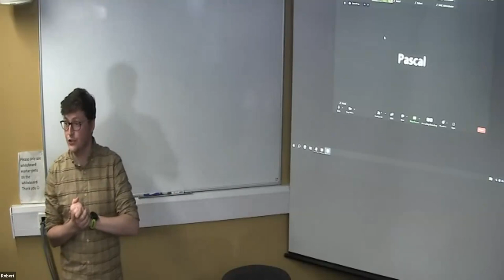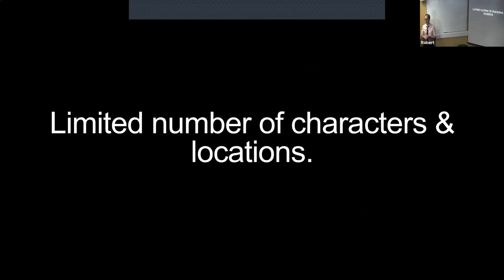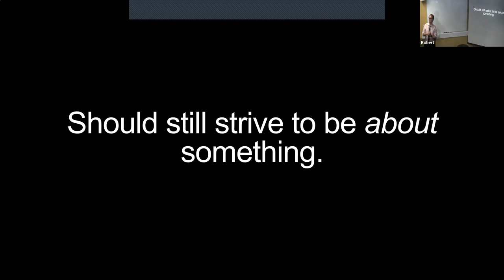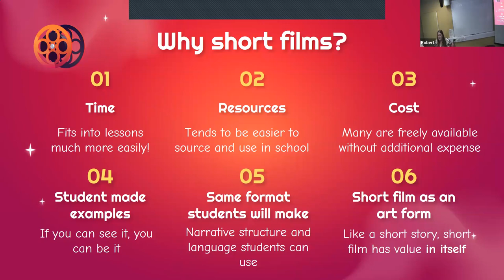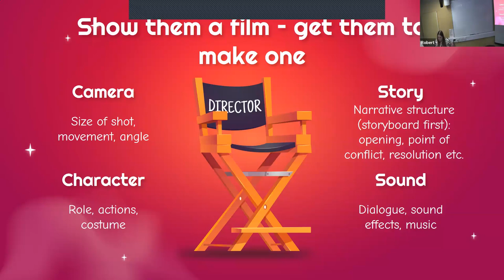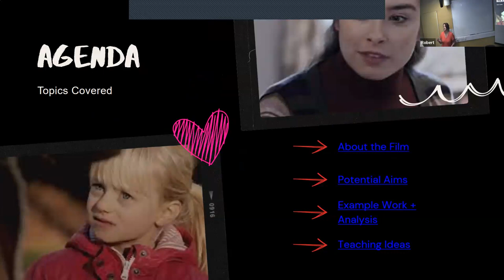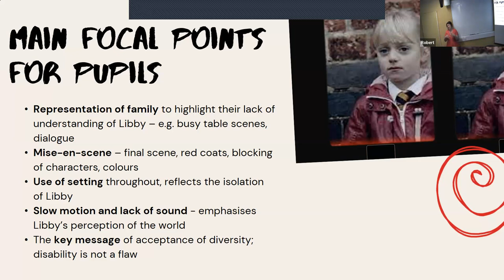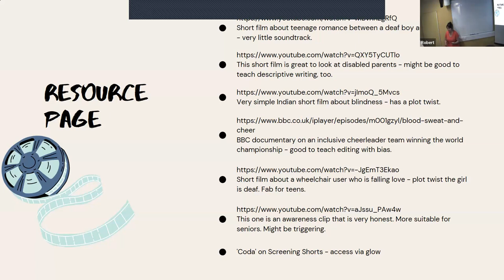SIFEC 2023: Using Short Films in the Classroom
This discussion featured a variety of perspectives on how best to teach, and encourage the making of short films in educational settings. Given that most films made by young people are short films, the panel considered what short films work best with learners likely more familiar with feature length films, alongside the relationship between watching and making your own short films. The panel featured contributions from Anthony Chalmers (GMac), Louise Sedgewick (St Margaret's Academy) and Isabel Sarran (Inverurie academy) and was hosted by Dr Robert Munro (QMU).